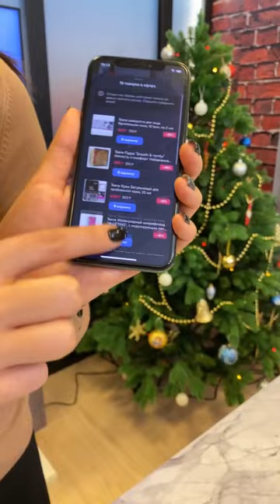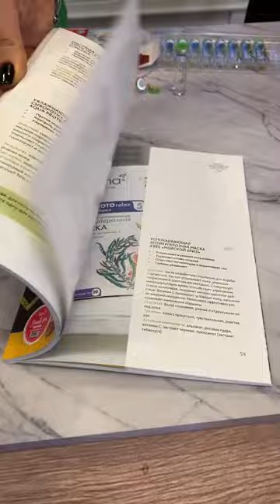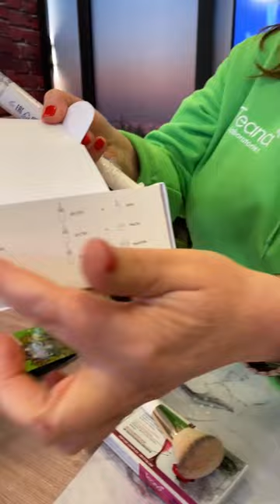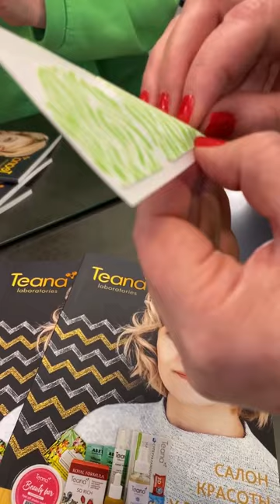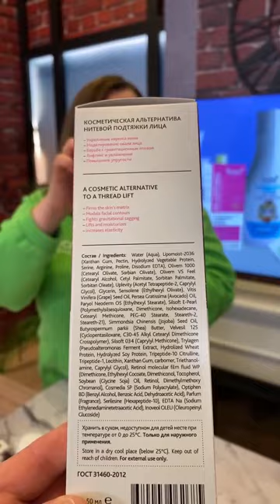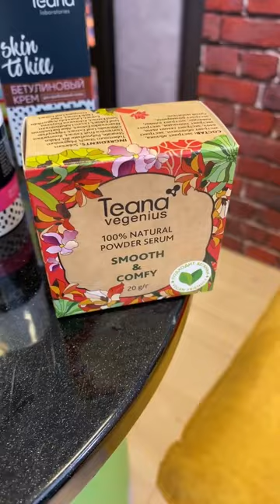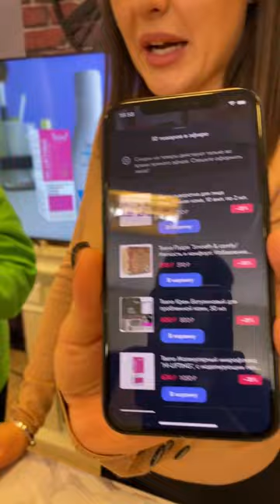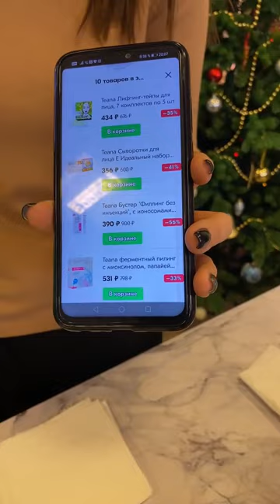TEANA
Стрим прошел 23 декабря 2020г.